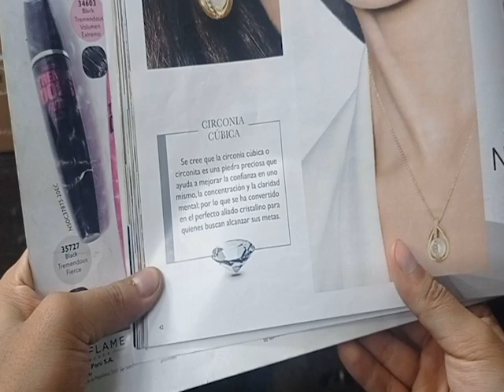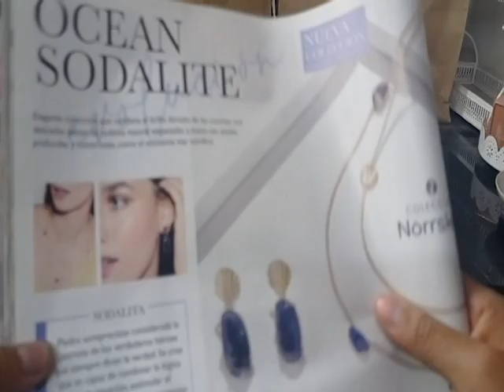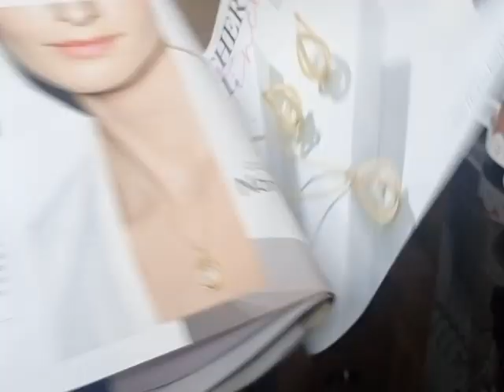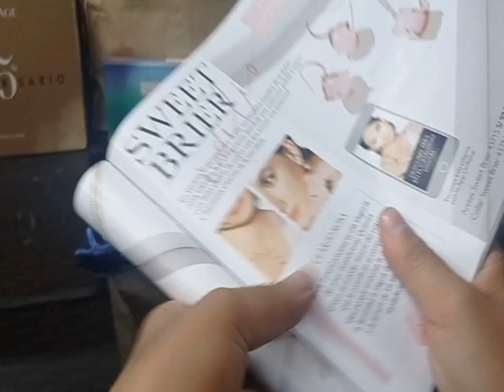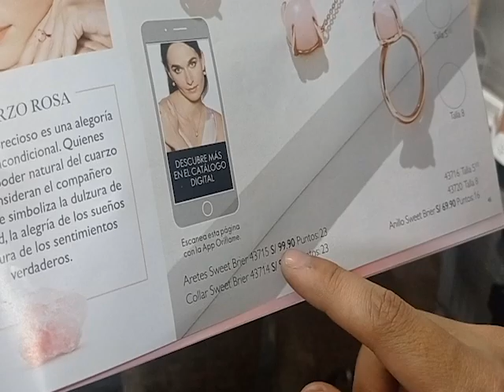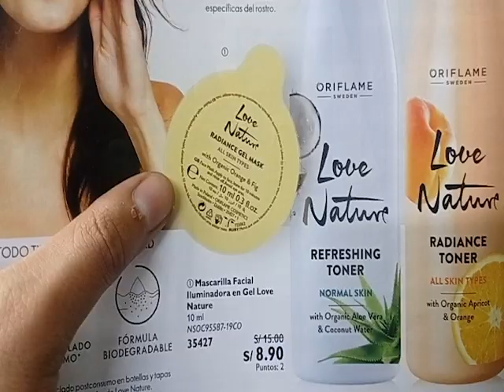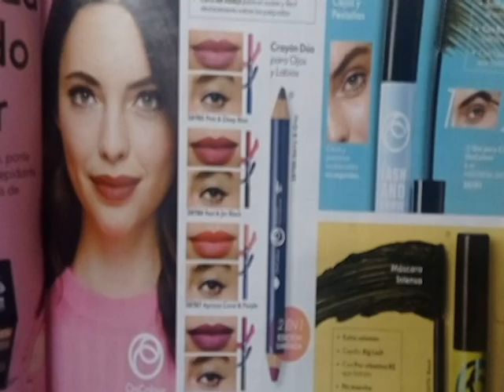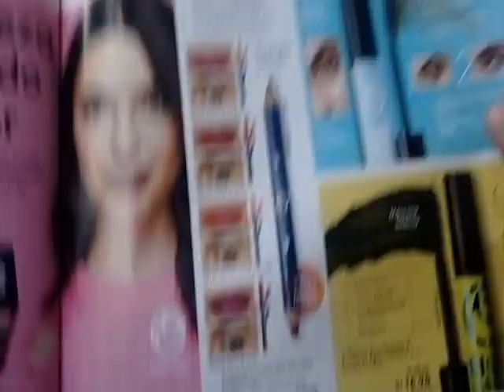Accesorios - Cuidado Facial - Maquillaje C13 Oriflame Perú 2021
Conoce los nuevos productos de accesorios y maquillaje de C13 2021

🌟 Mascarilla Facial Iluminadora en Gel Love Nature 35427 🌟
🌟 Aretes Northern Pearl 43706 🌟
🌟 Collar Ocean Sodalite  43710 🌟
🌟 Anillo Sweet Brier 43720 🌟
🌟 Set Magic Garden 802796 🌟
🌟 Crayon On Colour para Ojos y Labios 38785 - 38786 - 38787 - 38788 🌟

Patrick Canales
Director Oriflame
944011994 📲